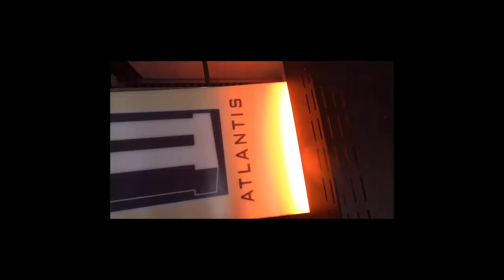Atlantis 2022 Snowboards Daniel Franck Ingemar Backman